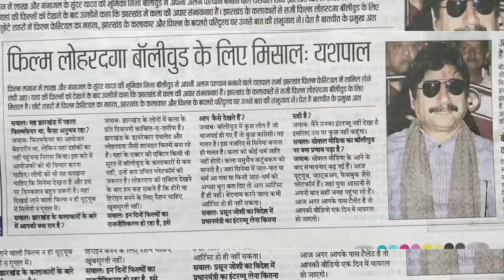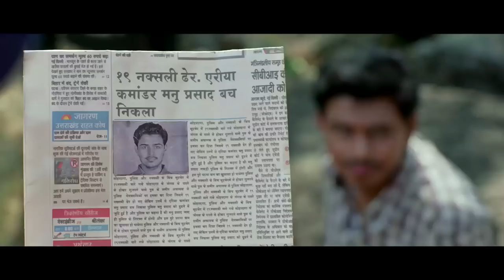Sarvadaman in LOHARDAGA-A Lal Vijay Shahdeo Film | Sanjay Mishra |Vijay Raaz | Akhilendra Mishra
"LOHARDAGA" A Feature Film based on true incident.
Cast: Sarvadaman, Vijay Raaz, Sanjay Mishra, Akhilendra Mishra, Ravi Jhankal, Dadhi Pandey, Neetu Pandey, Hansraj Jagtap, Priya Ambusht, Chanda Kumari, Charul malik, Rishi Thakur, Raquib Arshad, Ashok Gope, Shishir pandit, Om Prakash, Kishor Kumar (Kakaji), Barsha Lakra and more then 100 actors.